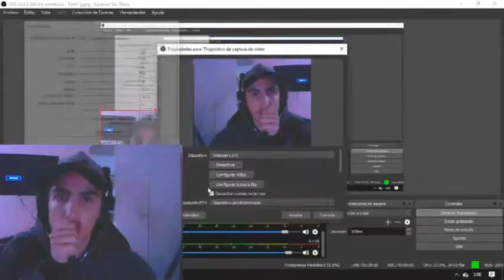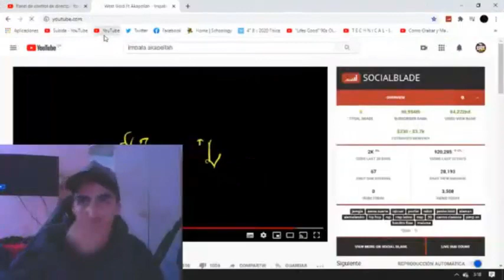WEST GOLD FT AKAPELLAH - IMPALA 59 - REACCIÓN